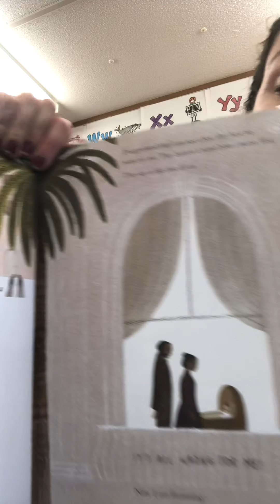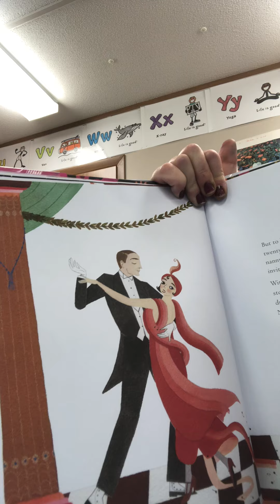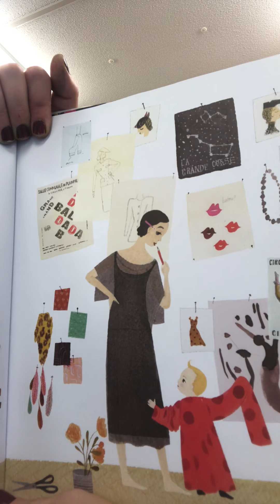Bloom by Kyo Maclear Pictures by Julie Morstad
A book about fashion designer Elsa Schiaparelli.